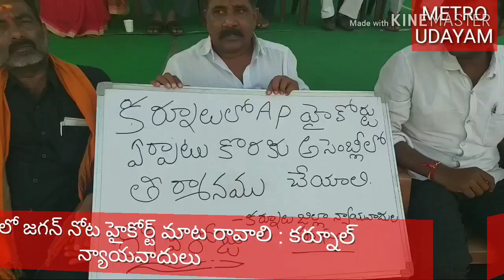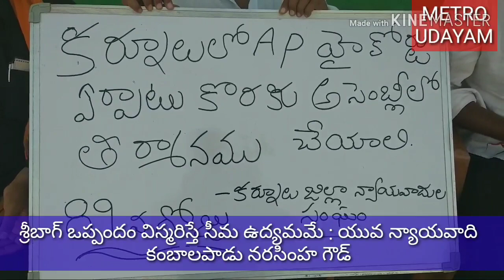అసెంబ్లీలో హైకోర్ట్ ను ప్రకటించాలి : కర్నూల్ న్యాయ వాదులు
జగన్ నోట...హైకోర్ట్ మాట రావాలి

కర్నూల్ /మెట్రో ఉదయం/ (లీగల్ కరస్పాండెంట్) :
శ్రీబాగ్ ఒప్పందం ప్రకారం ఏపీ హైకోర్టు ను వెంటనే కర్నూలులో ఏర్పాటు చేయాలని కర్నూల్ న్యాయవాదుల సంఘం అధ్యక్ష ప్రధాన కార్యదర్శులు ఉమర్ జావేద్ ,గోపాల కృష్ణ  ల ఆధ్వర్యంలో చేపడుతున్న  న్యాయవాదుల  దీక్షలు ఎట్టకేలకు 89వ రోజుకు చేరుకున్నాయి. ఈ సందర్భంగా న్యాయవాదులు , ప్రజాసంఘాలు, విద్యార్థి సంఘాలు మాట్లాడుతూ అసెంబ్లీలో జగన్ తన వైఖరిని ప్రకటించాలని ఏపీ హైకోర్టును కర్నూలులో ఏర్పాటు చేస్తున్నట్లు  ఆంధ్రప్రదేశ్ యువ ముఖ్యమంత్రి రాయలసీమ ముద్దుబిడ్డ వైయస్ ఎస్ జగన్ మోహన్ రెడ్డి నోటా హైకోర్టు మాట వినాలని ఉందన్నారు. కష్టాలను, ఎన్నో ఒడిదుడుకులను తట్టుకొని న్యాయవాదులు న్యాయబద్ధమైన హైకోర్టు సాధన కోసం కృషి చేయడం అభినందనీయమని  ప్రజలు ప్రజా సంఘాలు విద్యార్థి సంఘాలు స్వచ్ఛంద సంస్థలు సంఘాలు యాజమాన్య సంఘాలు అధికార అనధికార ప్రభుత్వ ప్రభుత్వేతర , విశ్రాంతి ఉద్యోగుల సంఘాలు, రాయలసీమ ప్రజానీకం ఒకరేమిటి ప్రతి ఒక్కరి నుండి హర్ష ధ్వానాలు వినిపిస్తున్నాయి. న్యాయవాద దీక్ష శిబిరంలో యువ న్యాయవాది పోరాటయోధుడు కంబాలపాడు నరసింహ గౌడ్ , దేవకి, ఉలిగప్ప , తిరుపతయ్య, భగత్, కృష్ణమూర్తి, కూర్చున్నారు ,  దీక్షా శిబిరం ఇన్చార్జి సీనియర్ న్యాయవాది మాజీ ప్రధాన కార్యదర్శి జాతీయ పార్టీ నాయకుడు చంద్రుడు , మాజీ తాజా ఆంధ్ర ప్రదేశ్ లాయర్స్ అసోసియేషన్ జిల్లా అధ్యక్షులు ఓంకార్, ఆలిండియా లాయర్స్ అసోసియేషన్ జిల్లా ప్రధాన కార్యదర్శి ఇందిరాగాంధీ నగర్ సిపిఎం శ్రీనివాసులు , ప్రజా సంఘాల నాయకులు గంగాధర్ , సీనియర్ సిటిజన్లు వివిధ ప్రజా సంఘాలు సీనియర్ జూనియర్ న్యాయవాదులు తదితరులు సంఘీభావం తెలిపారు.